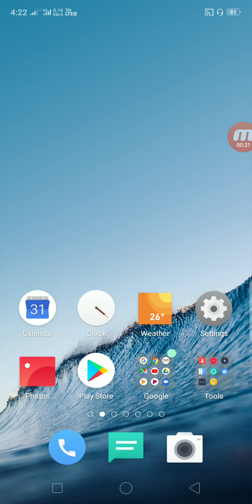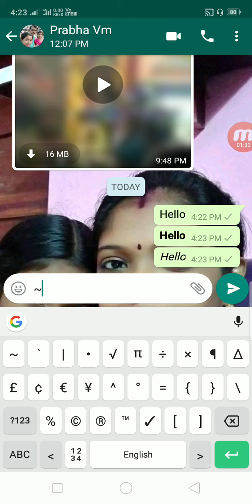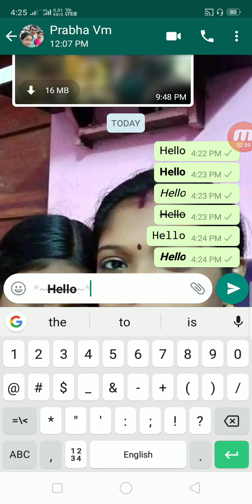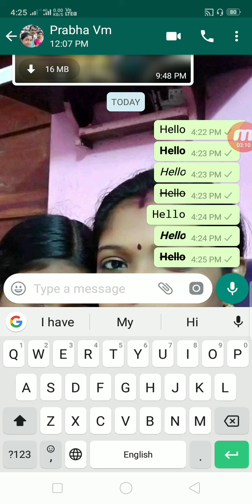How to send whatsapp messages in different font style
Explain about the different font style in WhatsApp.